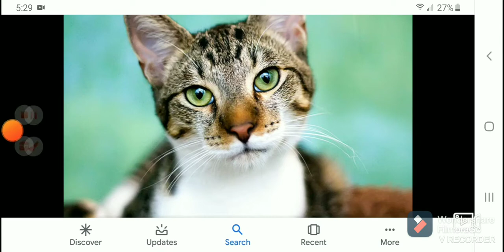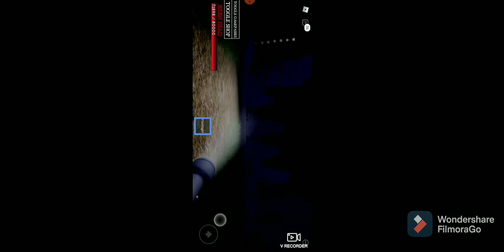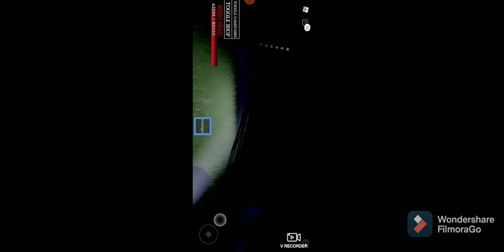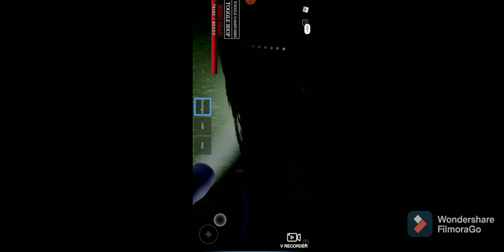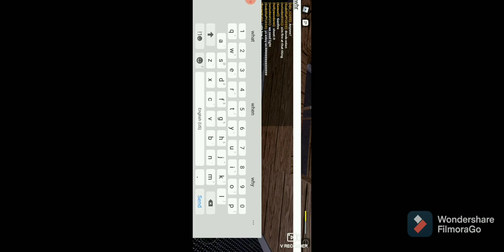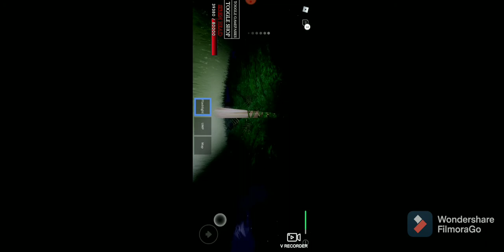Siren head roblox